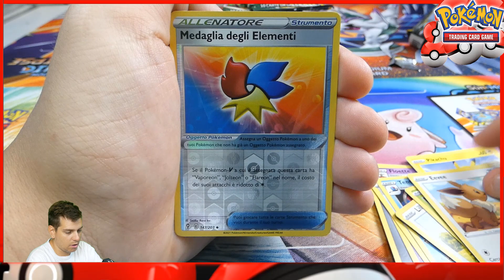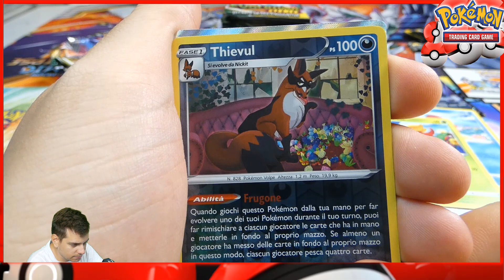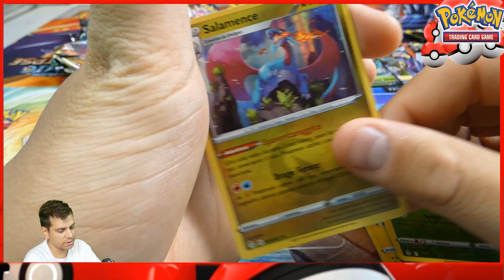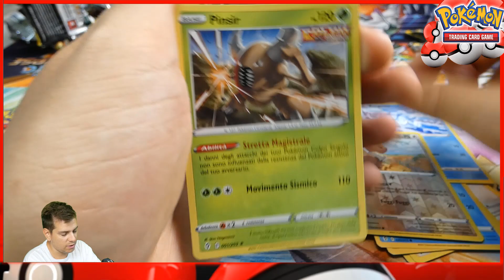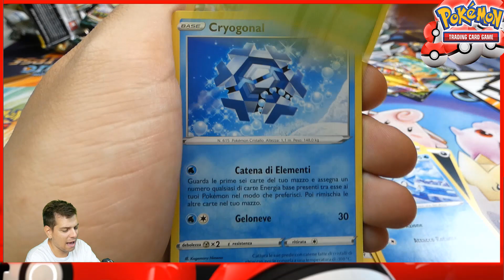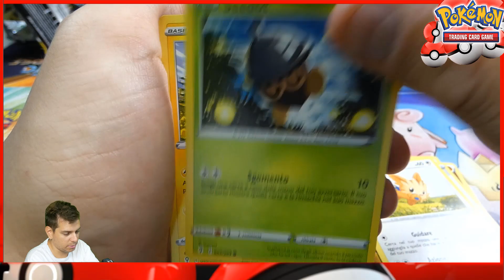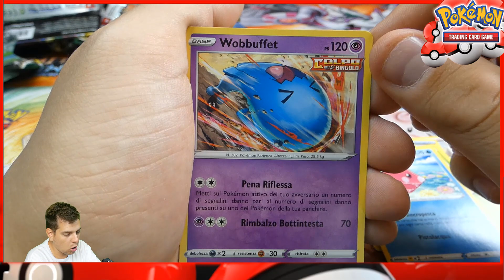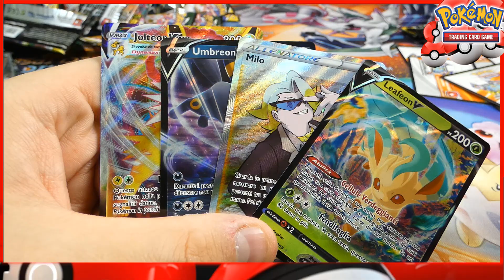Apriamo 1 Box di POKEMON EVOLUZIONI ETEREE! Cerchiamo le Evoluzioni di EEVEE - 2° PARTE